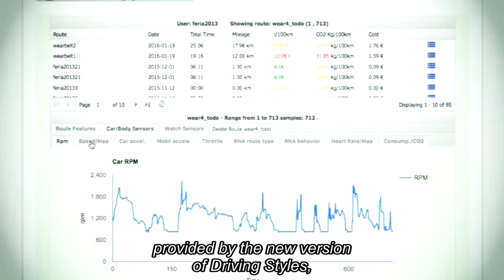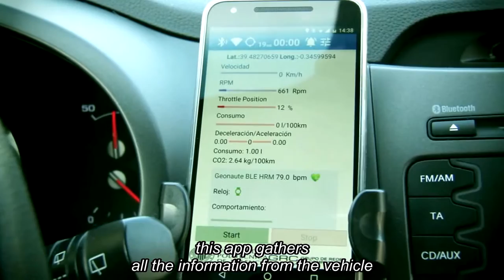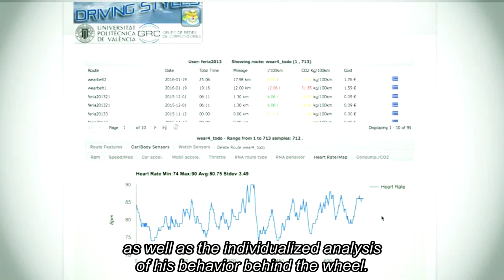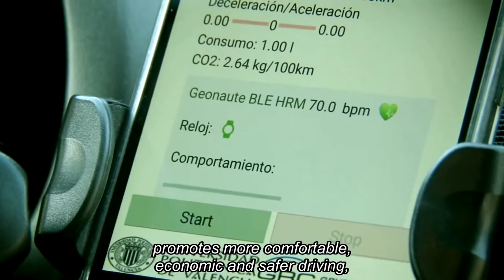Flash I+D [34] Driving styles [15-04-2016] ENG Subtitles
Presentamos la nueva versión de Driving Styles, una aplicación móvil desarrollada por investigadores del Grupo de Redes de Computadores de la UPV que puede ayudarnos a conducir mejor y a ahorrar en nuestros desplazamientos.